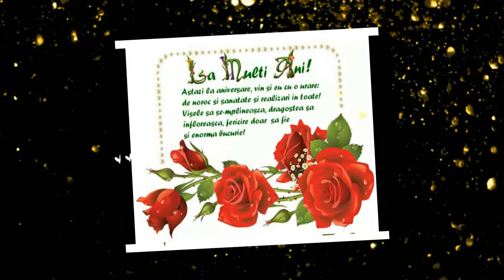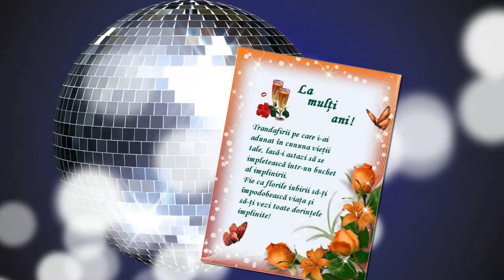08.01.2024 Drumul spre casa,Straseni-Chisinau! Taniusha la multi ani!!!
Pentru cea mai frumoasa si adevarata.Pentru tine Taniusha